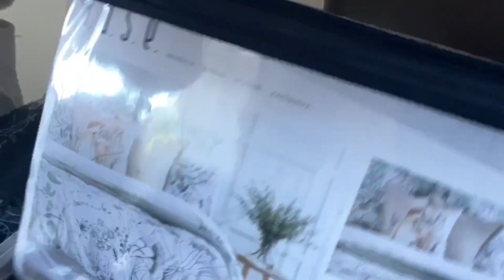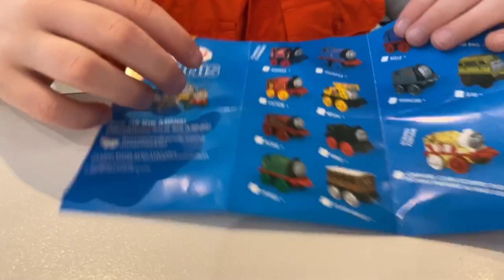Daily Vlog 54, 10th June, Our Grandson Invites us on a Date.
Todays Video, Dannii and Dan are invited on a date with their Grandson Cruze.

If you liked this video, please share to all of your friends,

Sharing blogging tips to help you grow your blog faster than you thought possible!